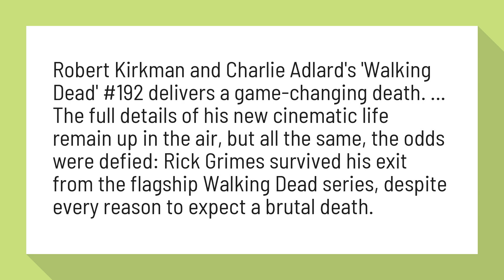Did Rick die on the walking dead?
'Walking Dead': Rick Grimes Dies | Hollywood Reporter

Robert Kirkman and Charlie Adlard's 'Walking Dead' #192 delivers a game-changing death. ... The full details of his new cinematic life remain up in the air, but all the same, the odds were defied: Rick Grimes survived his exit from the flagship Walking Dead series, despite every reason to expect a brutal death.